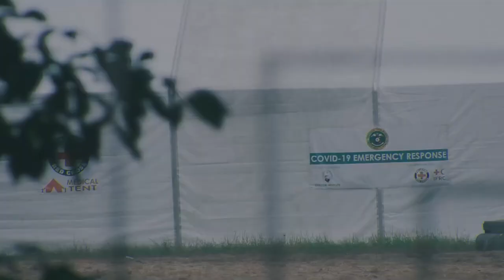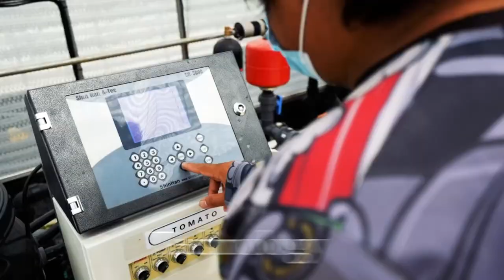Priority Development Thrusts of the RDC X Chairperson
GOV. IMELDA ‘ANGGING' QUIBRANZA-DIMAPORO
Regional Development Council (RDC)-10 Chairperson 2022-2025